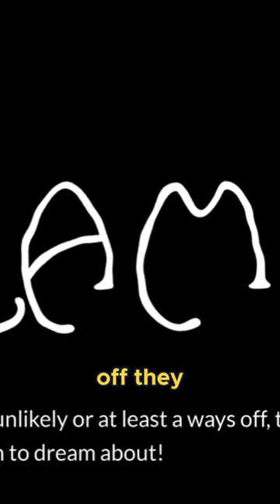Advice to fix relationships in marriage.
It is a video describing how to live happily in a marriage.